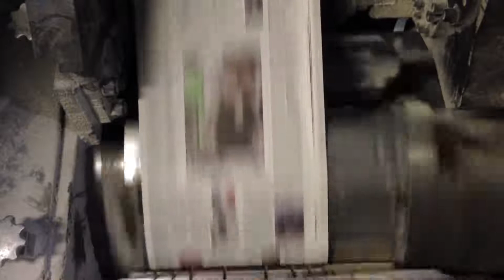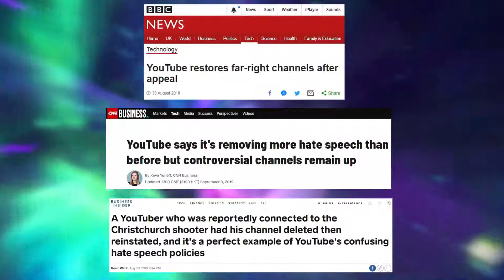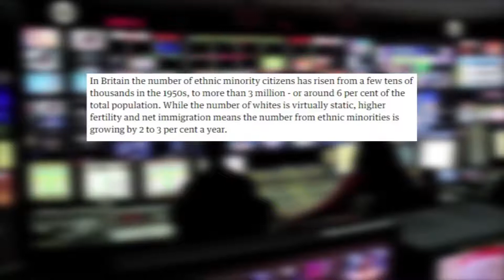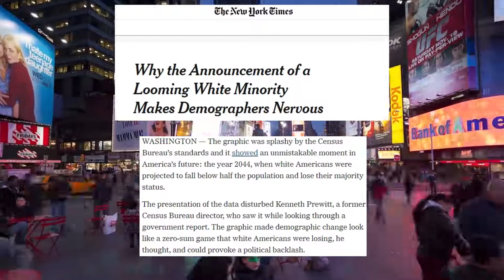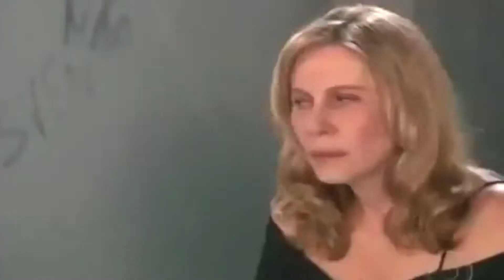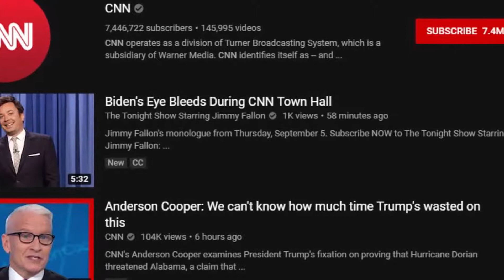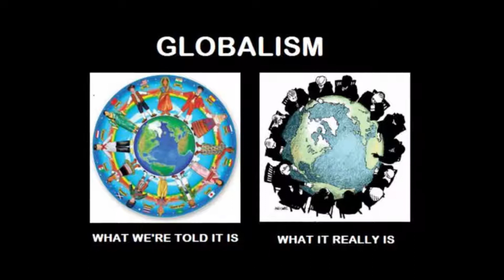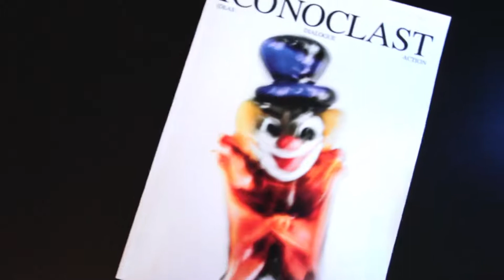THE ICONOcLAST - The Sky Is Green